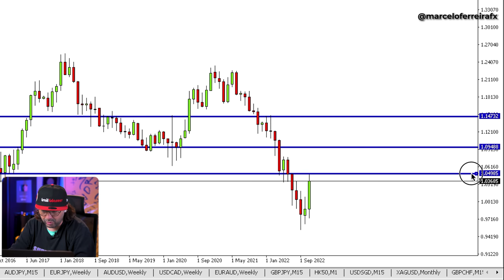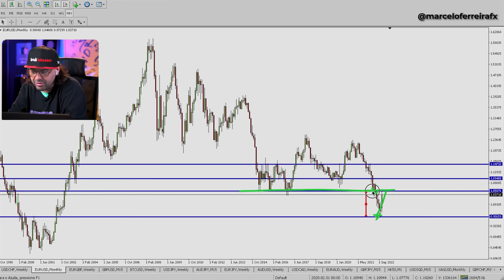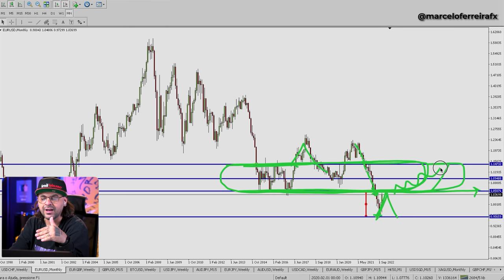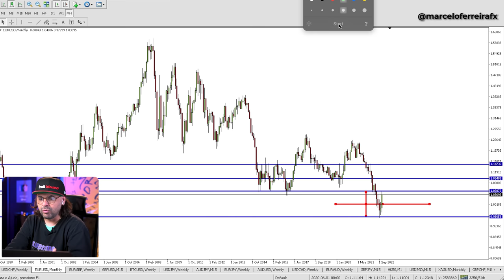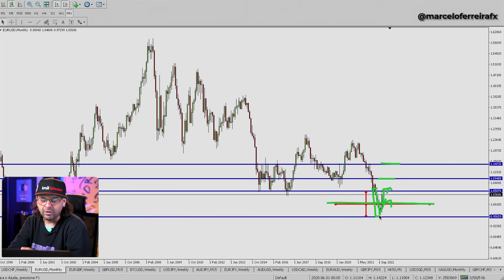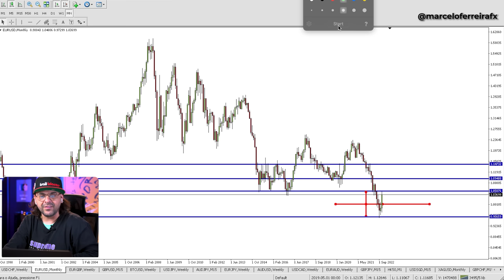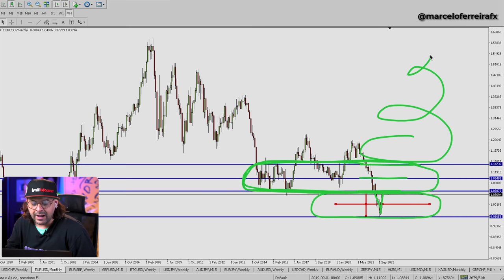ESTRATÉGIA PARA EURO/USD NO FOREX | FIMATHE - FOREX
Nesse vídeo eu atualizo você sobre o EURO/DÓLAR, a estratégia que eu uso para analisar os movimentos dessa paridade e também te mostro uma visão macro do que pode rolar daqui pra frente no EURO/DÓLAR.